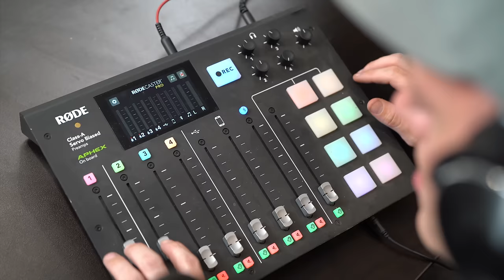The Return Of Erick Khan | Hosted By Dope As Yola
You guys asked for it and its finally here...we have Erick Khan back in our studio!!!

In this episode we take a deep dive into Erick's upbringing, coming of age & his new life here in Los Angeles. As someone that watches his channel Im so stoked to see him doing so well out here, truly awesome!

Thank you all so much for watching The Return Of Erick Khan | Hosted By Dope As Yola